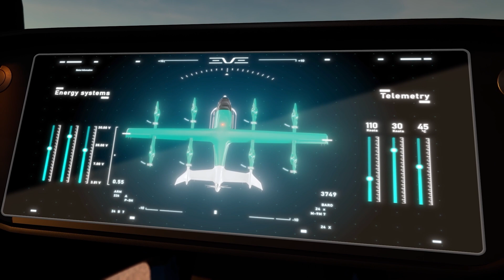Embraer’s Eve Air Mobility Is Building Full-scale eVTOL Prototypes – FutureFlight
At its new facility in Taubaté, Brazil, Eve Air Mobility recently rolled out the first full-scale example of the eVTOL aircraft it wants to start delivering in 2027. The spin off from aerospace group Embraer sees use cases such as air taxis, cargo deliveries and medical support. With partners it is developing infrastructure for such as air traffic management and vertiports for the new electric aircraft.